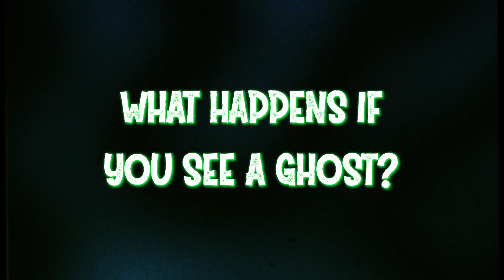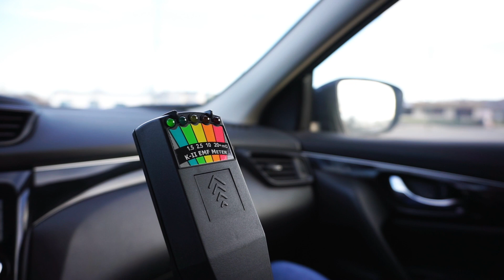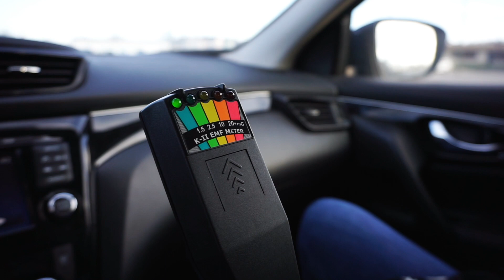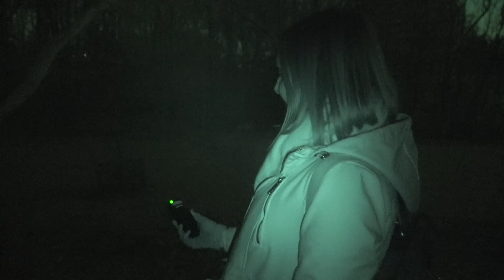Ghostin' With The Wife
Since Kelly is out of town and none of the Specter Inspectors wouldn't answer their phones. Grant enlists his wife to help him track down what exactly is going on at Baldwin Run and The Mill (Formerly Hawk's Tavern) in Lancaster, Ohio. Abbie does not disappoint as a first timer.